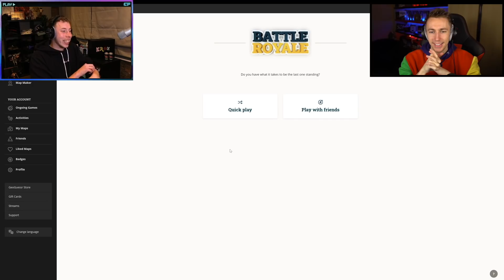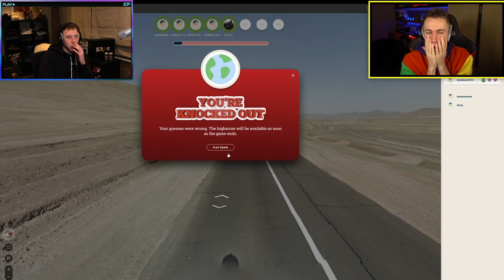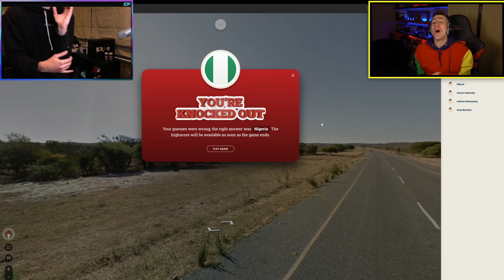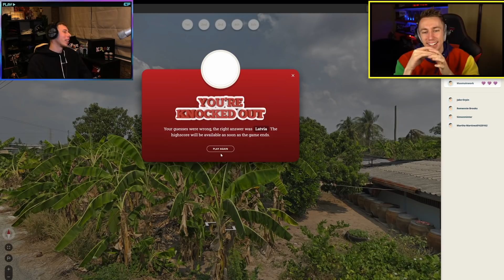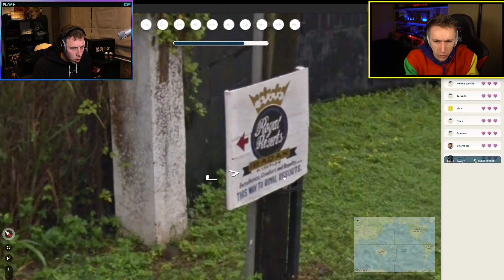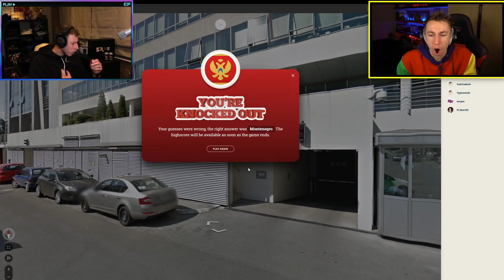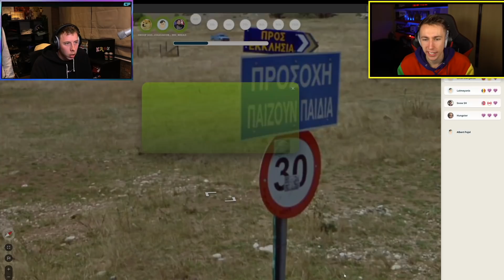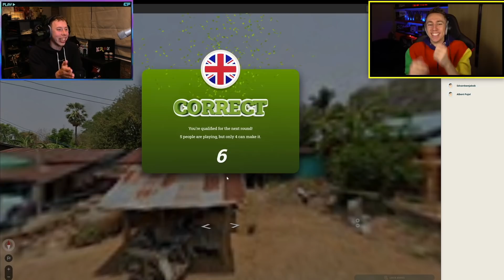My FIRST time playing GeoGuessr BATTLE ROYALE w/Miniminter